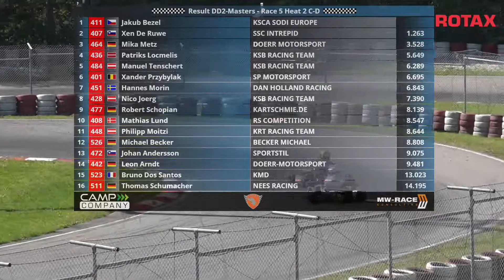Rotax Max Euro Trophy 2021 Wackersdorf DD2 Masters Race 5 Heat 2 C-D